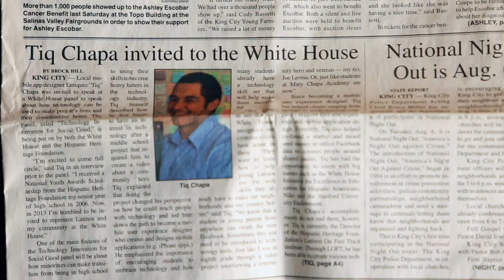VotoLatino Innovators: Tiq